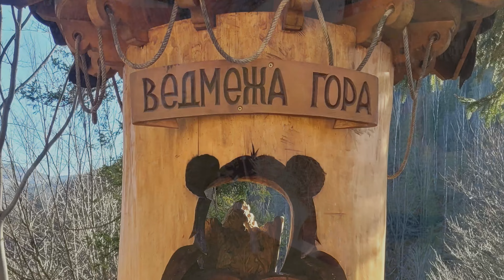Этно парк "Гуцул-ленд" на Медвежьей горе. Яремча.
В лесах, остроконечных, словно спицы,
В разводке рек, без дна и берегов,
Они легли естественной границей
На перепутье двух больших миров.
Разделены как будто бы нарочно,
Они глядят на всё из-под бровей:
Мир западный и рядом — мир восточный,
Как братья, что забыли, чьих кровей.
У каждого — своя душа и тело,
Своим героям слава и почёт…
Давно в подвалах поржавели стрелы,
Но память кровоточит и живёт.
Её лечить и пестовать — веками,
Что в душах улеглось, не отменить.
Не трогайте историю руками —
Она их может просто отрубить!
Да будет вечно то, что сердцу свято.
Пусть нас чужим смущают и манят, —
Нас от невзгоды сберегут Карпаты
Как дом, где стены помнят и роднят.
Сурнин Владимир